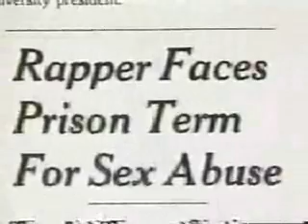2pac Prison Sentencing News Report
2pac Prison Sentencing News report